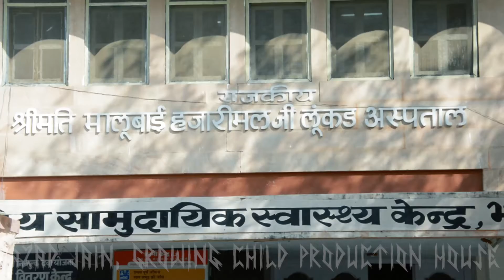Real Indian town.Hospital(Swasthya Kendra),Tanki Road,Bhinmal.हॉस्पिटल.टंकी रोड,भीनमाल.Rajasthan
Real Indian town.Hospital(Swasthya Kendra),Tanki Road,Bhinmal. हॉस्पिटल(अस्पताल),टंकी रोड,भीनमाल.Rajasthan
Hospital, Rajkiya samudayik swasthya kendra, Tanki Road, Bhinmal, District Jalor, Rajasthan, India. राजकीय सामुदायिक स्वास्थ्य केंद्र[हॉस्पिटल(अस्पताल)],टंकी रोड, भीनमाल, जिला जालोर, राजस्थान, भारत देश.
Bhinmal (old names: Bhillamala and Srimala[1]) is a town in the Jalore District of Rajasthan, India. It is 72 km south of Jalore town. Bhinmal was the capital of Gurjaradesa, comprising southern Rajasthan and northern Gujarat of modern times.
The town is the birthplace of the Sanskrit poet Magha and mathematician and astronomer Brahmagupta.
Medical/Hospital Facility :
Bhinmal town has good medical facilities. The town has a government referral hospital near gandhi maidaan and many private hospitals. There is an Aryuvedic hospital too. And also in government hospital there are good facilities. there are almost 13 Private Hospital in Bhinmal city.
A hospital is a health care institution providing patient treatment with specialized staff and equipment. The best-known type of hospital is the general hospital, which has an emergency department. A district hospital typically is the major health care facility in its region, with large numbers of beds for intensive care and long-term care. Specialised hospitals include trauma centres, rehabilitation hospitals, children's hospitals, seniors' (geriatric) hospitals, and hospitals for dealing with specific medical needs such as psychiatric problems (see psychiatric hospital) and certain disease categories. Specialised hospitals can help reduce health care costs compared to general hospitals.

A teaching hospital combines assistance to people with teaching to medical students and nurses. The medical facility smaller than a hospital is generally called a clinic. Hospitals have a range of departments (e.g.: surgery and urgent care) and specialist units such as cardiology. Some hospitals have outpatient departments and some have chronic treatment units. Common support units include a pharmacy, pathology, and radiology.

Hospitals are usually funded by the public sector, by health organisations (for profit or nonprofit), by health insurance companies, or by charities, including direct charitable donations. Historically, hospitals were often founded and funded by religious orders or charitable individuals and leaders.[1]

Today, hospitals are largely staffed by professional physicians, surgeons, and nurses, whereas in the past, this work was usually performed by the founding religious orders or by volunteers. However, there are various Catholic religious orders, such as the Alexians and the Bon Secours Sisters that still focus on hospital ministry today, as well as several other Christian denominations, including the Methodists and Lutherans, which run hospitals.[2] In accordance with the original meaning of the word, hospitals were originally "places of hospitality", and this meaning is still preserved in the names of some institutions such as the Royal Hospital Chelsea, established in 1681 as a retirement and nursing home for veteran soldiers.
Institutions created specifically to care for the ill also appeared early in India. Fa Xian, a Chinese Buddhist monk who travelled across India ca. A.D. 400, recorded in his travelogue that: The heads of the Vaisya [merchant] families in them [all the kingdoms of north India] establish in the cities houses for dispensing charity and medicine. All the poor and destitute in the country, orphans, widowers, and childless men, maimed people and cripples, and all who are diseased, go to those houses, and are provided with every kind of help, and doctors examine their diseases. They get the food and medicines which their cases require, and are made to feel at ease; and when they are better, they go away of themselves.[11]

The earliest surviving encyclopaedia of medicine in Sanskrit is the Charakasamhita (Compendium of Charaka). This text, which describes the building of a hospital is dated by Dominik Wujastyk of the University College London from the period between 100 B.C. and A.D. 150.[12] According to Dr. Wujastyk, the description by Fa Xian is one of the earliest accounts of a civic hospital system anywhere in the world and, coupled with Caraka's description of how a clinic should be equipped, suggests that India may have been the first part of the world to have evolved an organised cosmopolitan system of institutionally-based medical provision.
Indian doctors also contributed to the school at Gundeshapur, most notably the medical researcher Mankah. Later after Islamic invasion, the writings of Mankah and of the Indian doctor Sustura were translated into Arabic at Baghdad.
According to the Mahavamsa, the ancient chronicle of Sinhalese royalty, written in the sixth century A.D., King Pandukabhaya of Sri Lanka (reigned 437 B.C. to 367 B.C.) had lying-in-homes and hospitals (Sivikasotthi-Sala) built in various parts of the country.